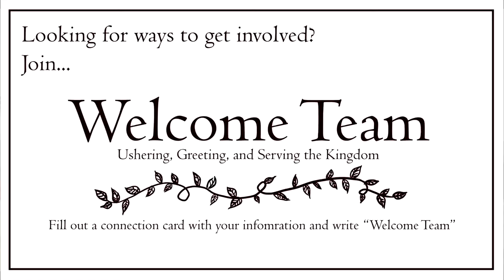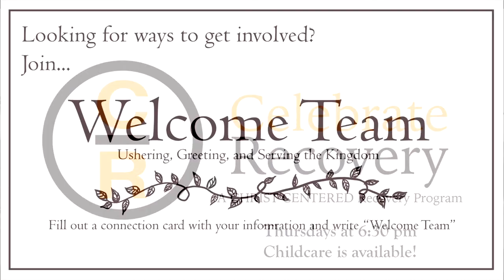Easter Sunday Service 9 AM | March 24th| Vineyard Pomona